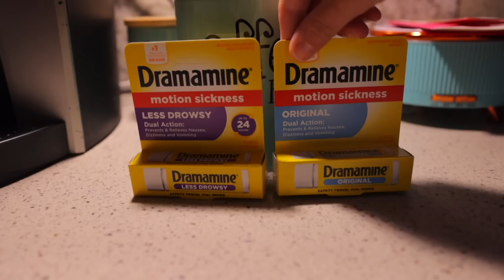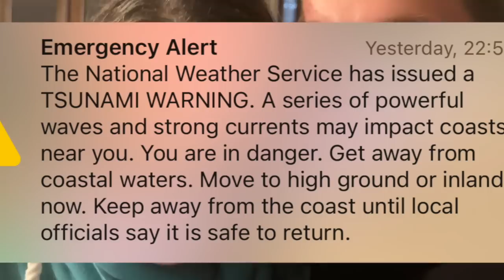Caught in a Tsunami Alert - We Left our RV and EVERYTHING We Own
Our Alaska RV trip ends with a Tsunami Warning. At 10:57 PM, an alarm sounded with a message none of us expected - there was a massive earthquake that triggered a tsunami warning in Homer, Alaska.

We had no idea what to do - where could we go to be safe? What would happen to our RV that we left behind in the middle of the night? Watch our video to find out what happened next!

HappilyEverHanks Merch!

*Timestamps*
00:00 Intro
00:53 Our Packing Routine
01:33 Where Are We Going?
03:05 Anchor Point, Alaska
03:50 Small RV Park, TIGHT Back-In
08:22 5 AM Alaska Fishing
09:36 Relatable Marriage Struggles
10:45 Incredible Wildlife Sightings
11:14 Best Halibut Fishing in the WORLD
12:30 Cost of Fishing & Totals
13:07 Homer, Alaska
13:32 Tsunami Warning - Our Scary Story

_A large influence on this series has come from content creators like Kara and Nate or Eva Zu Beck. The style of this video is also similar to Keep Your Daydream or Matt's Off-Road Recovery in parts._

🏡 Boondockers Welcome
Use the link below to save 15%

🍷 Harvest Hosts
Save 15% with our code: THANKSHANKS